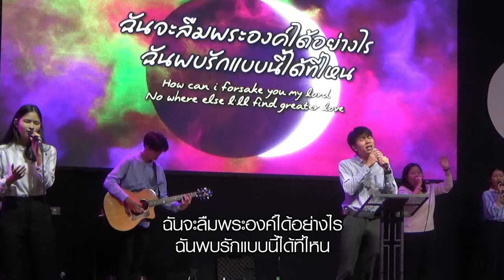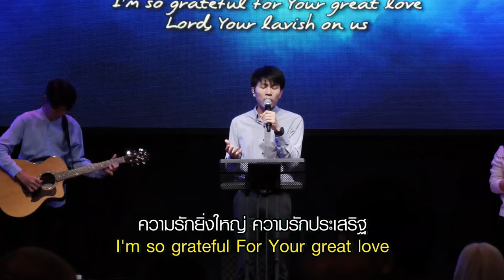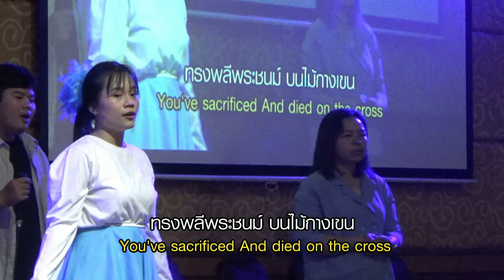บทเพลงนมัสการ 11 สิงหาคม 2024 | อ.วจนะชัย ว่องวีระยุทธ์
รอบที่ 2 เวลา  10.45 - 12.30 น.